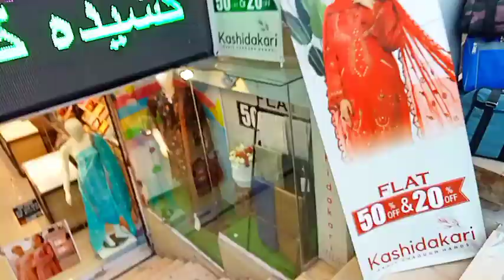Dawar Ny kia apnay Father k sath Prank😂||Visit to Commercial Market Rawalpindi 🚙🏙️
in this vlog dawar prank with his father just for fun 😊, and I also show you guys commercial market Rawalpindi 🚙🏙️